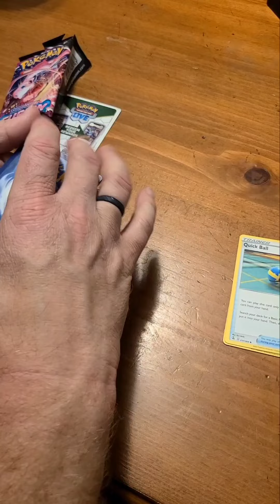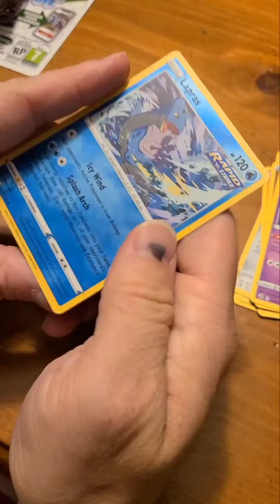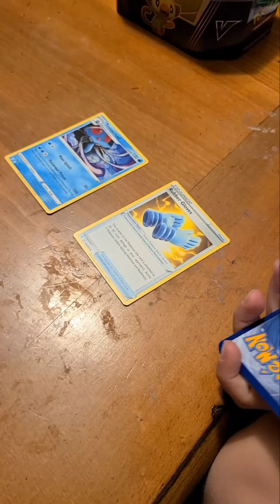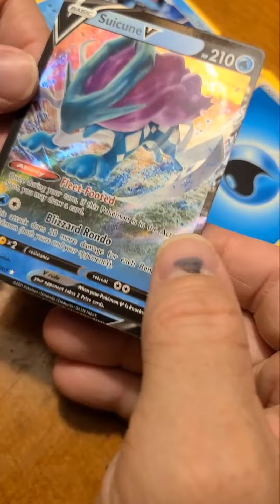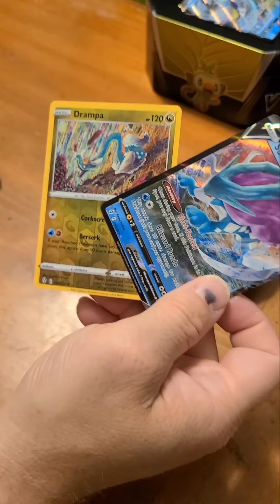Pokemon TCG: Day 68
Today I have a special guest. My son openned a pack of his own after me.  His pack was much better than mine